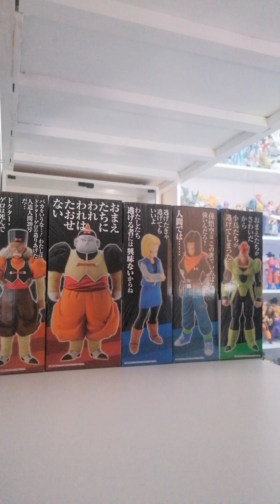Masterlise Fear Of Androids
Unboxing Ichiban Kuji Fear of Androids